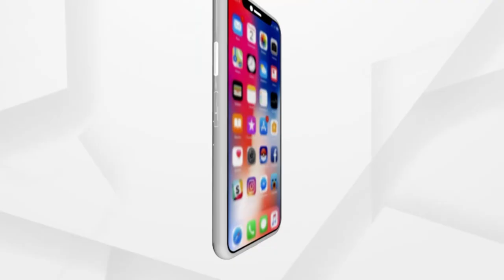ବାଦୁଡ଼ି ସୁରକ୍ଷାର ଗାଁ ବିରିପୁର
ଗଂଜାମ ଜିଲ୍ଲା ଖଲ୍ଲିକୋଟ ବ୍ଲକ ବିରିପୁର ଗାଁ ପାଲଟିଛି ବାଦୁଡ଼ିଙ୍କ ଅଭୟାରଣ୍ୟ । ବର୍ଷ ବର୍ଷ ଧରି ଗାଁ ମୁଣ୍ଡ ପୋଖରୀ ହୁଡାରେ ଥିବା କେତେକ ଗଛ ହୋଇଛି ଏହି ପକ୍ଷୀଙ୍କ ନିରାପଦ ଆଶ୍ରୟ ଗୃହ । ଗଛରେ ବସା, ପୋଖରୀରୁ ଜଳ ଓ ଲୋକଙ୍କ ଠାରୁ ସୁରକ୍ଷା ପାଇବା ପରେ ପକ୍ଷୀଙ୍କ ସଂଖ୍ୟା ବୃଦ୍ଧି ପାଇ ମଣିଷ ଓ ପକ୍ଷୀଙ୍କ ମଧ୍ୟରେ ତିଆରି ହୋଇଛି ନିଆରା ଏକ ସମ୍ପର୍କ ।